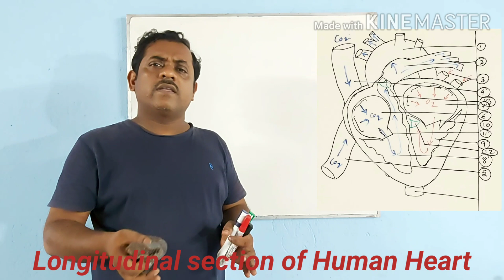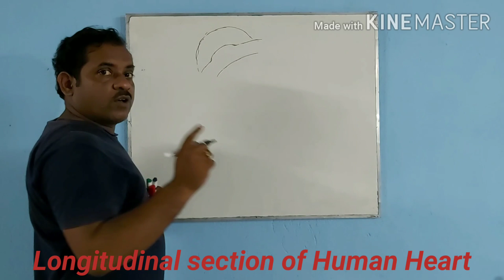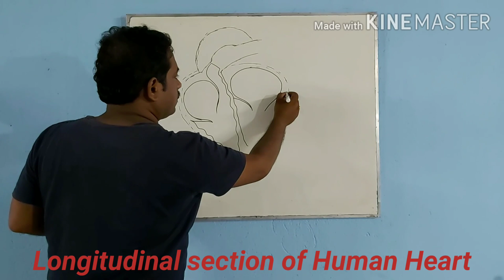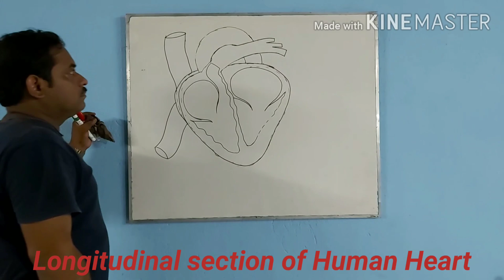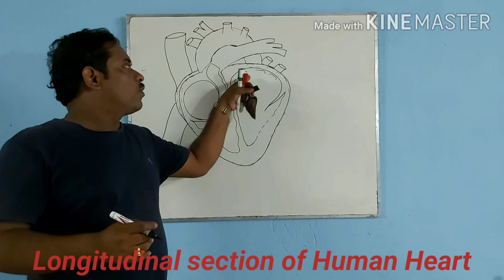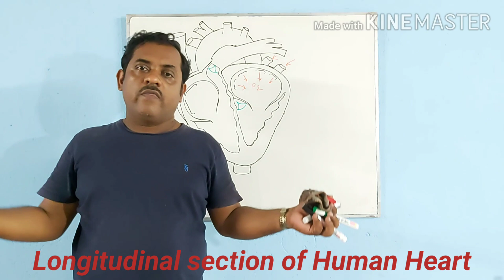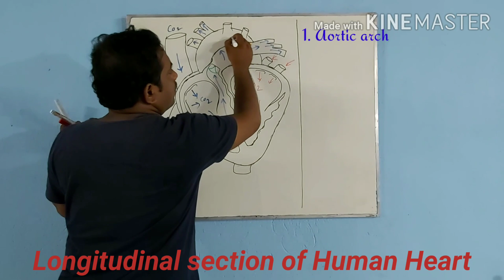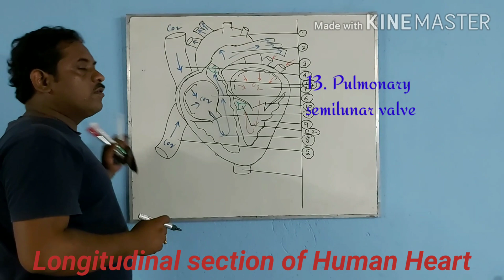হৃদপিন্ডের সহজ চিত্র ॥ Easiest Drawing of Heart (L.S.) without eraser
By Susovan Mondal M.Sc